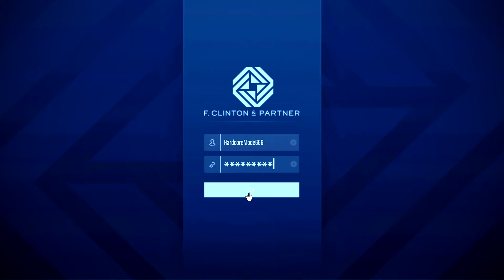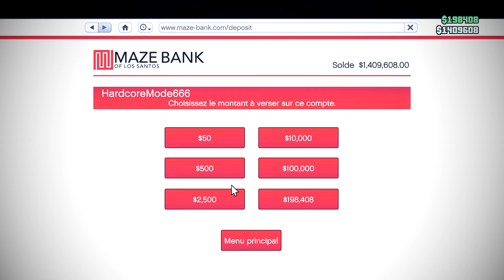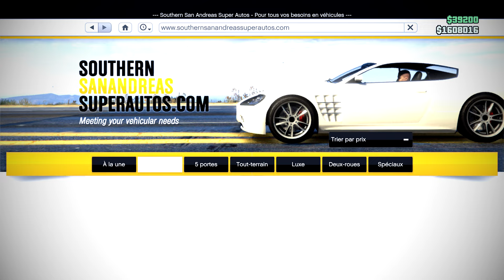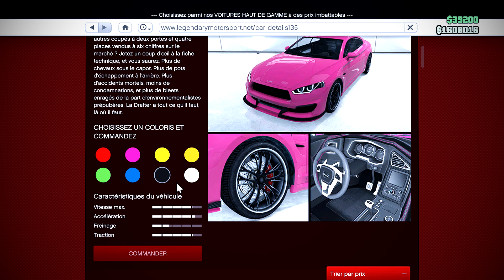JE REFAIS LA VOITURE D'UN ABONNÉ ! (MAGNIFIQUE)